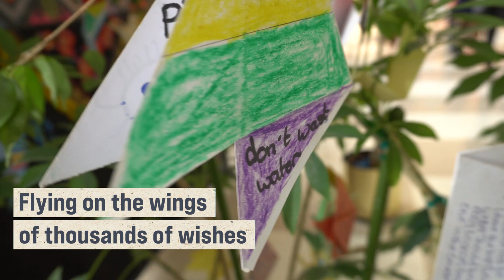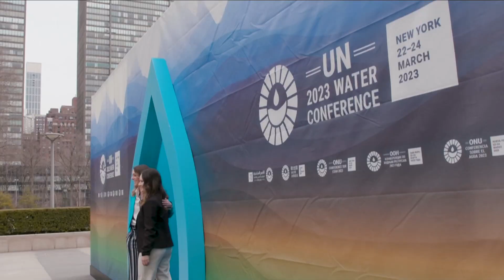Origami hummingbirds make a splash at UN Water Conference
Flocks of paper origami hummingbirds arrive to “attend” the UN Water Conference in New York from 22-24 March, carrying the future generation’s resolve to turn the tide on the global water crisis.